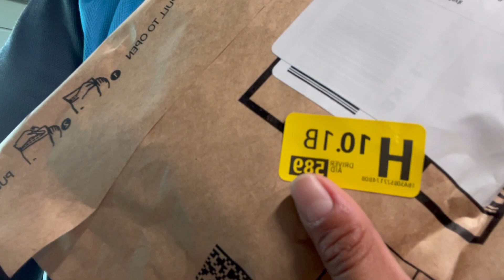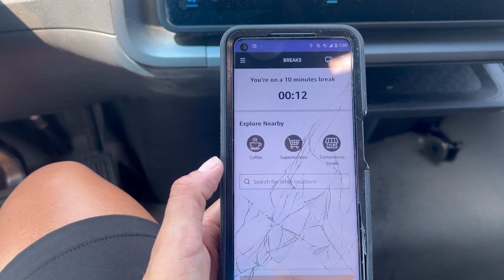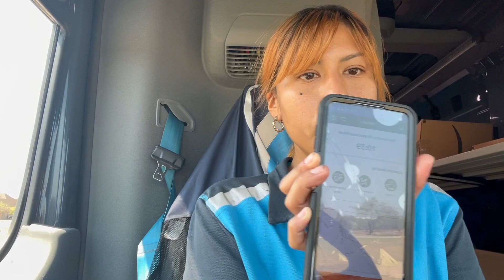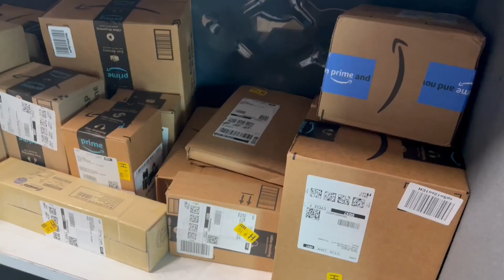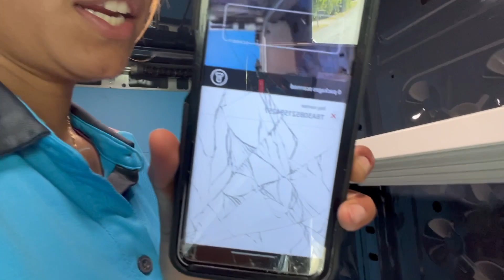Working Labor Day [Amazon Delivery Driver 120 Stops 📦 EZ Day]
How was your Labor Day?
I enjoy reading peoples messages :)

 ✨ Snap: Lilmexxxx